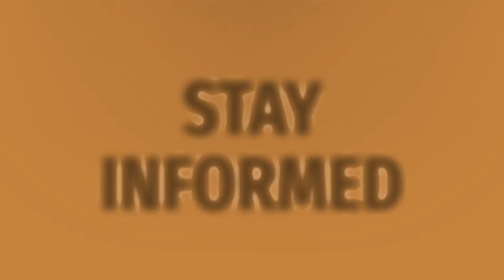What company has the most Super Bowl commercials 2020?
Post Malone Bud Light Commercial • What company has the most Super Bowl commercials 2020?